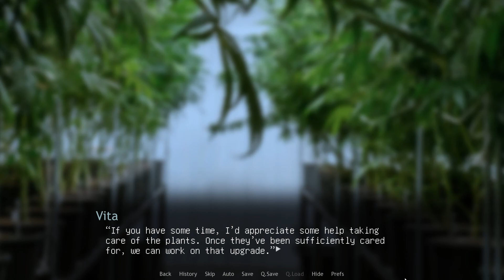The Path Ahead- Remember the Flowers #42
Vita and Silver express concern over Cyrus' safety as they plan to travel in a new episode of Remember the Flowers!